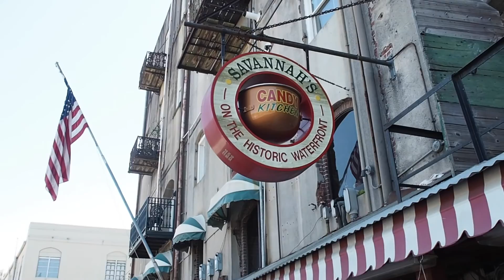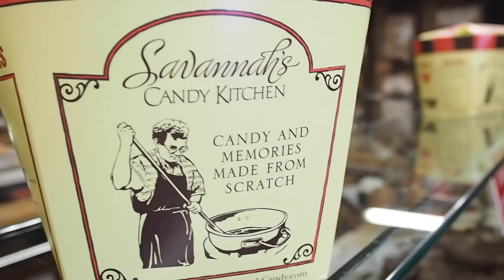Visiting Savannah, Georgia: What to see, do and eat along the way!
What to do, see and eat in Savannah, Georgia - one of America's oldest and most beautiful cities!